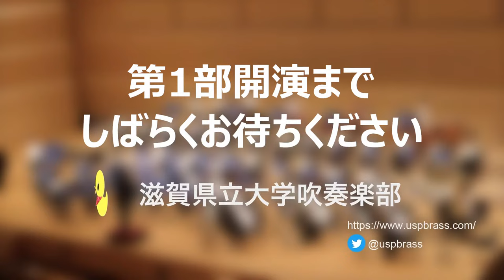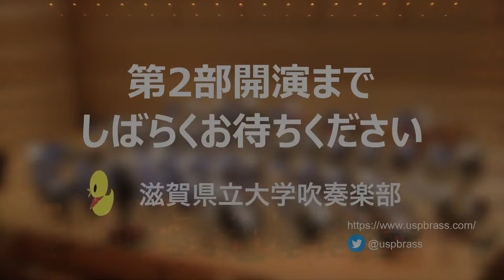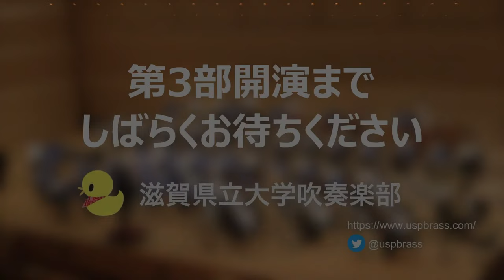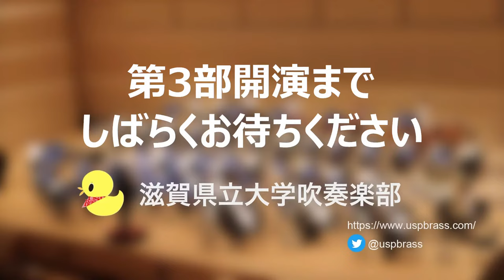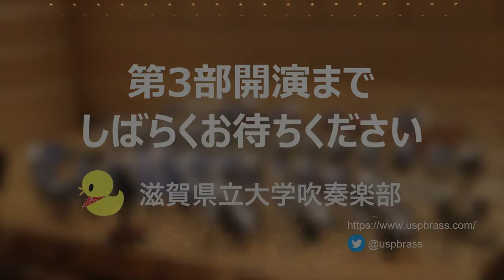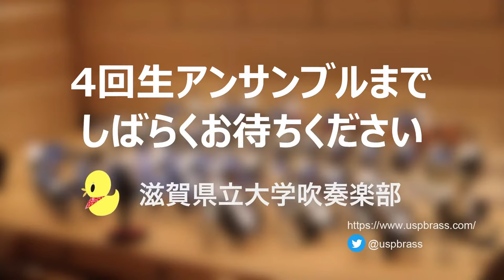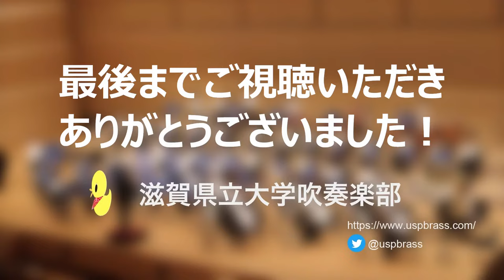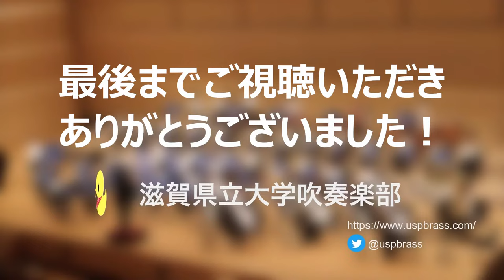第26回定期演奏会 | 滋賀県立大学吹奏楽部🦆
滋賀県立大学吹奏楽部 第26回定期演奏会

2024年1月13日（土）13:00開演

■曲目
　00:00（開始）

・開演前アンサンブル

　14:36　白日（木打9重奏）/ 常田 大希　（編曲：Sumika）
　19:11　BOY （木打9重奏）/ 常田 大希　（編曲：川地 真立）
　24:40    レ・ミゼラブルメドレー　（トロンボーン10重奏）/ クロード・ミシェル・シェーンベルク　（編曲：今村 岳志）
　32:35　人生のメリーゴーランド　（管楽5重奏）/ 久石 譲　（編曲：辻峰 拓）
　36:20　「千と千尋の神隠し」メドレー（木管5重奏）/久石 譲　（編曲：溝口 佳洋）

・第1部　Wind stage

　1:02:05　マーチ「プロヴァンスの風」/田坂 直樹
　1:09:05　鳥之石楠船神/片岡 寛晶
　1:21:00　第六の幸福をもたらす宿/マルコム・アーノルド　（編曲：瀬尾 宗博）

・幕間アンサンブル

　1:38:30　アイドル（打楽器5重奏）/Ayase（編曲：村井 夏鈴）

・第2部　Pops stage ～鴨田家と魔法のテレビ～

　1:53:40　第2部開始　サザエさん/筒美 京平　（編曲：山里 佐和子）
　1:55:05　プラネタリウム（ラ・ラ・ランドより）/Justin Hurwitz（編曲：天野 正道）
　1:58:25　名探偵コナンメインテーマ/大野克夫（編曲：宮川 誠治）
　2:01:53　恋/星野 源 (編曲：郷間 幹男)
　2:04:23　～ひみつのアッコちゃん～ムーンライト伝説～DANZEN！ふたりはプリキュア（ジャパニーズ・グラフィティXV アニメヒロイン・メドレーより）/小林亜星　小諸鉄矢　小杉保夫（編曲：星出 尚志）
　2:08:26　～エンゲージメント・パーティー～シティ・オブ・スターズ～アナザー・デイ・オブ・サン～サムワン・イン・ザ・クラウド/Justin Hurwitz（編曲：天野 正道）
　2:16:10　サザエさん/筒美 京平　（編曲：山里 佐和子）

・第3部　Final stage

　2:41:53　部長挨拶
　2:47:09　エル・カミーノ・レアル／Alfred Reed

　2:57:38　Concert March Arsenal／Jan Van der Roost
　3:02:13　Sing Sing Sing/Louis Prima（編曲：岩井 直溥）